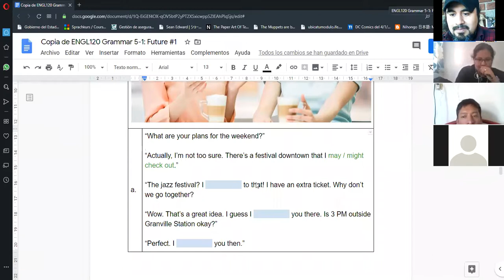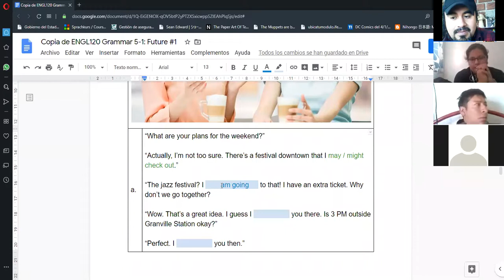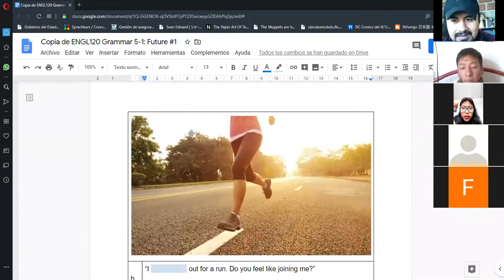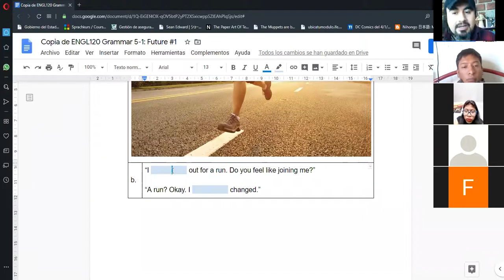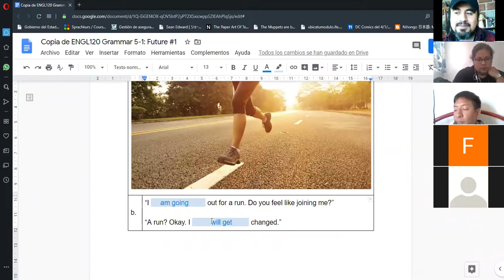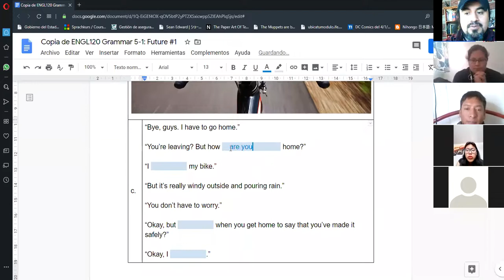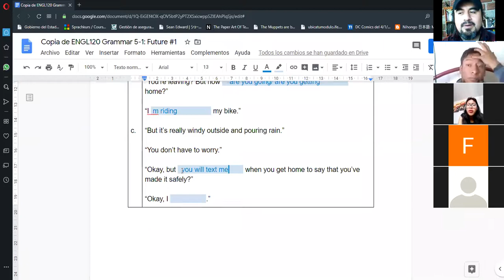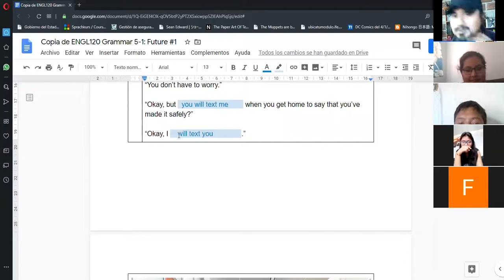Int 3 Saturdays Tutoring 04/04/2020